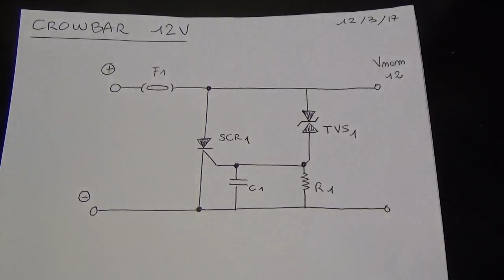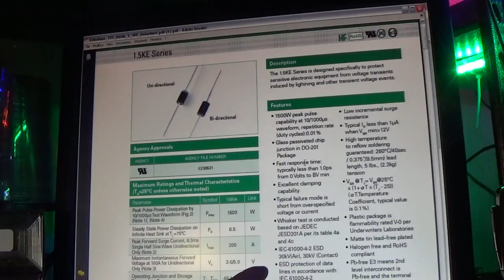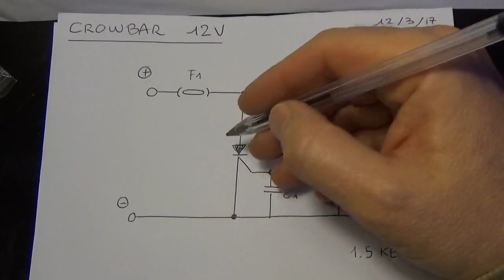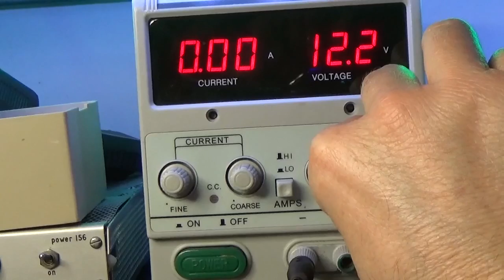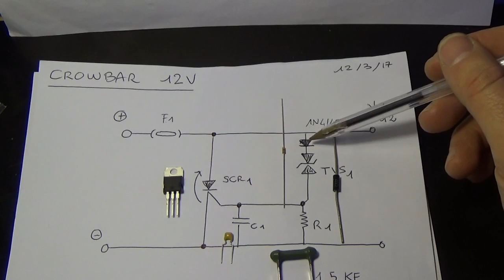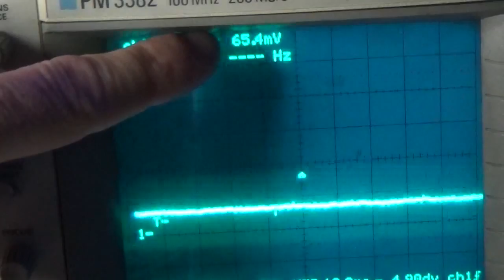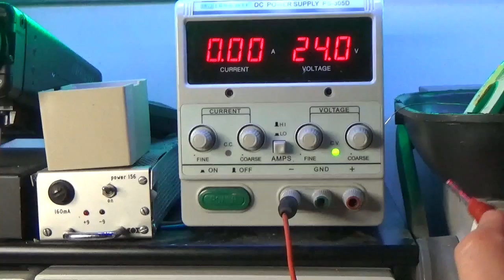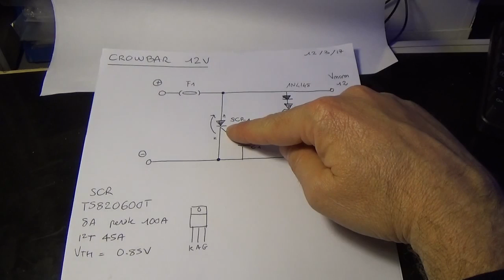0269: Protezione da sovratensione con TVS, SCR. Circuito Crowbar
Per proteggere un circuito da una sovratensione applicata in ingresso, realizzo un piccolo circuito basato su TVS, SCR e fusibile. Una tipica applicazione riguarda un circuito dimensionato per essere alimentato da una batteria a 12V, che potrebbe essere erroneamente connesso ad una batteria a tensione 24V ad esempio. Utilizzando solo il fusibile o solo uno zener o solo un TVS potrebbe non essere sufficiente a proteggere il circuito a valle, perchè la bruciatura del fusibile è lenta. Questo circuito impiega un TVS per intercettare molto velocemente la sovratensione ed innesca un SCR che mette in corto circuito l'ingresso. In questo modo la tensione al circuito è bloccata alla tensione di caduta del SCR e si riesce a bruciare velocemente il fusibile.Per tarare la tensione di innesco aggiungo un diodo in serie, che mi serve anche per compensare la deriva in temperatura. Catturo la corrente di corto circuito, con oscilloscopio e vedo il tempo di intervento del fusibile, facendo delle prove a diverse tensioni. Il circuito può essere adattato ad altre tensioni scegliendo il TVS opportuno e verificando il dimensionamento dei componenti.